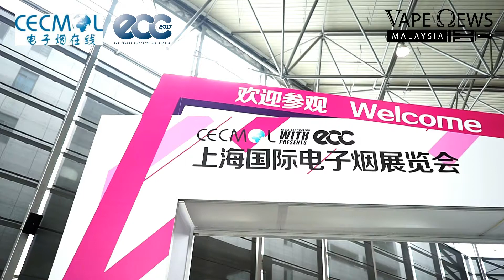VAPE EXPO SHANGHAI 2017: VAPEMPIRE